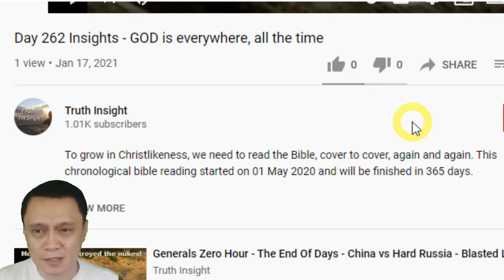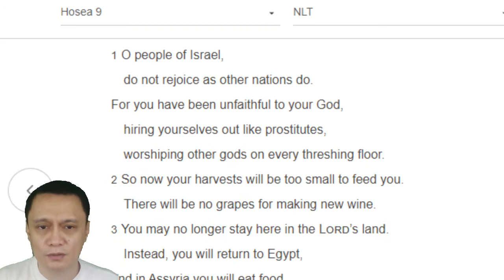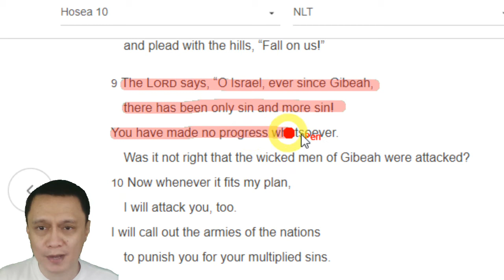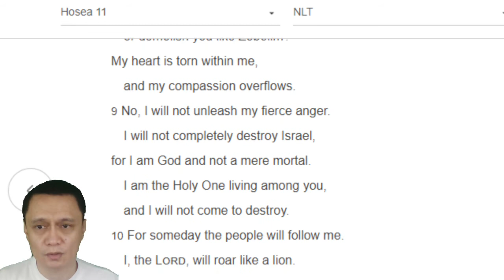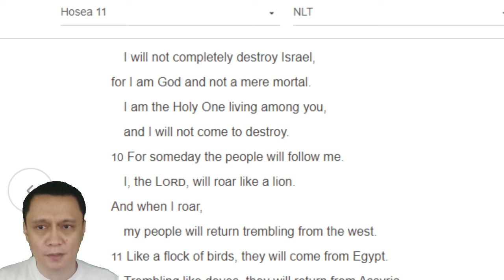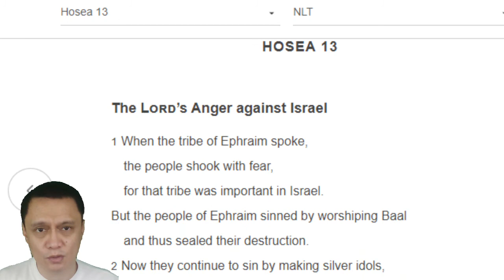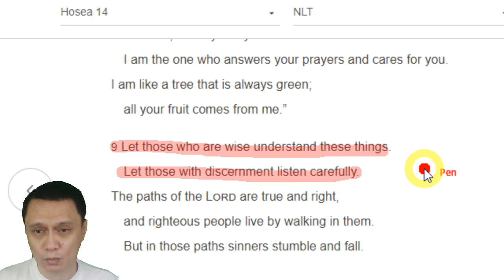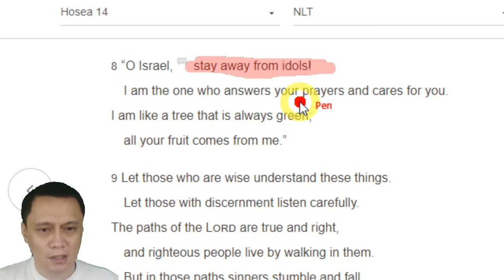Day 263 Insights - GOD wants us to turn to Him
To grow in Christlikeness, we need to read the Bible, cover to cover, again and again. This chronological bible reading started on 01 May 2020 and will be finished in 365 days.